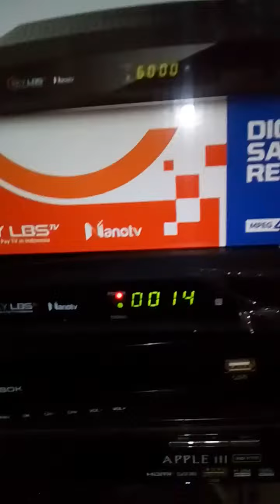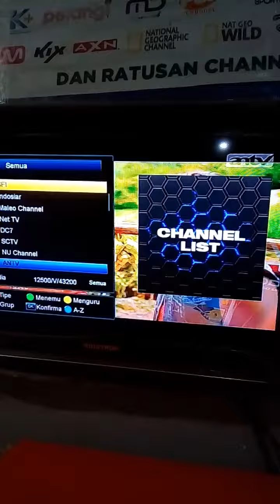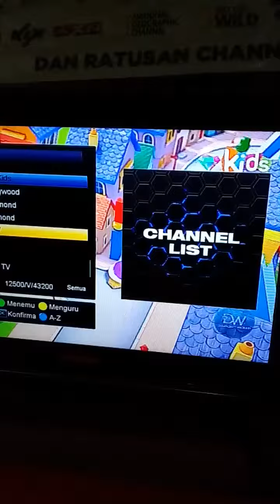Rx ninmedia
Yoyok parabola